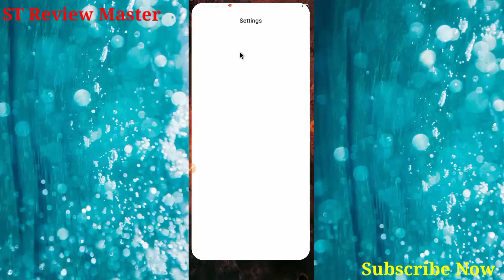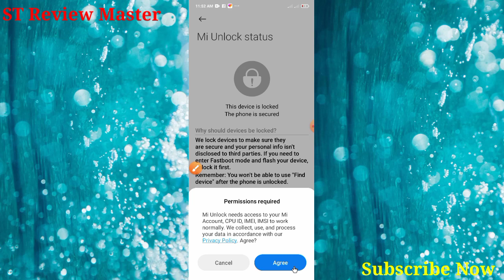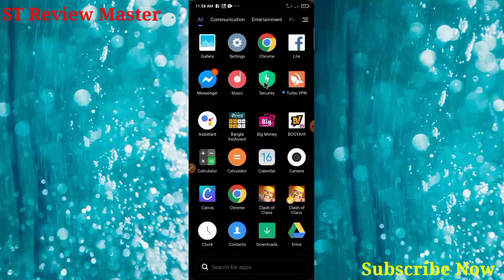Mi lock unlock ফাইল খুজে বের করুন মোবাইল দিয়ে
Please All Support Me🥰😍